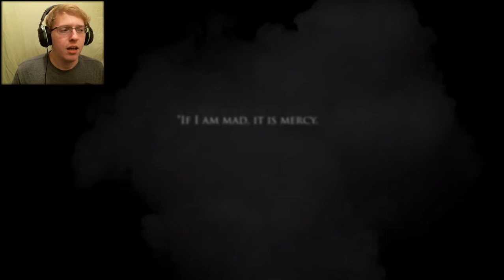Whiskey Can Change A Man | Call of Cthulhu - Part 1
Does anyone else have an embarrassing story behind the times they went out for fun?